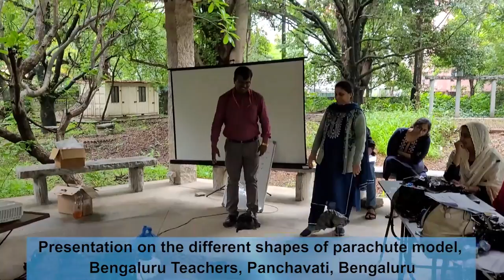Raman Club | Raman Innovation and Science Enquiry | Supported by ThinkTac and SYNOPSYS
Implementing STEM education programs in underprivileged schools is of utmost importance. These initiatives not only enhance scientific literacy among the students but also cultivate essential 21st-century skills such as curiosity, critical thinking, and problem-solving abilities. ISPF is grateful for the support from dedicated donors like Synopsys, who share our vision and wholeheartedly back us in all our endeavours.